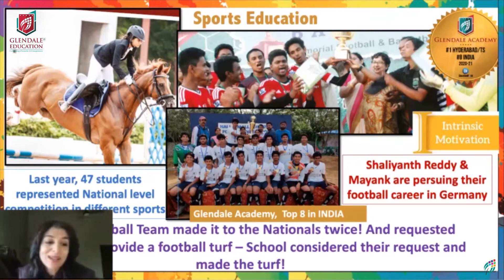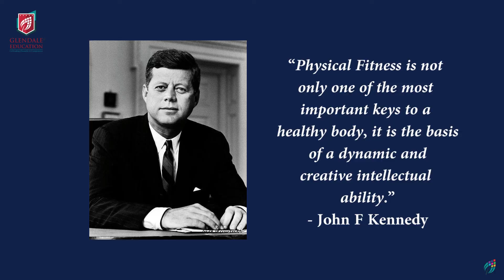Sports and Physical Literacy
Glendale has state of the art sports facilities and we have won numerous accolades in sports including Mind Mingle award for sports infrastructure